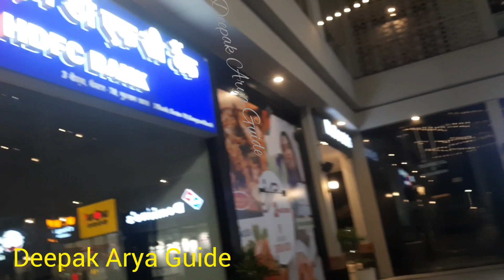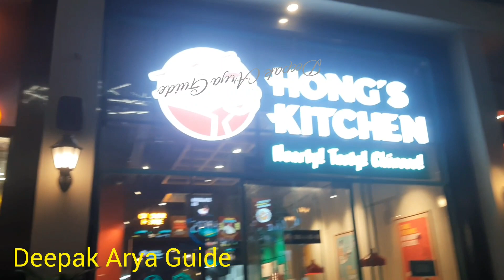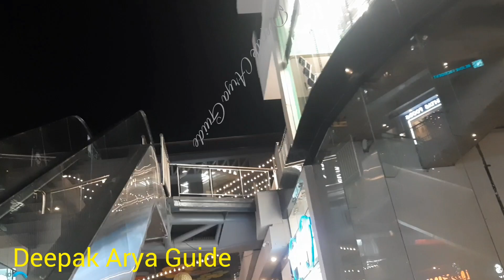Night life gurgaon, Airia Mall Reach Builder sector 68 Gurgaon, Shop in Gurgaon mall, Property idea